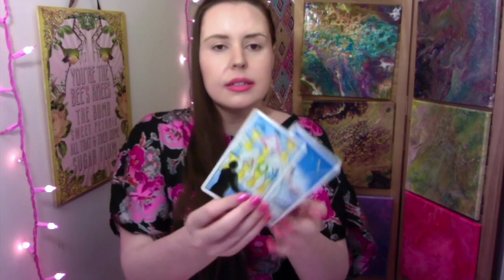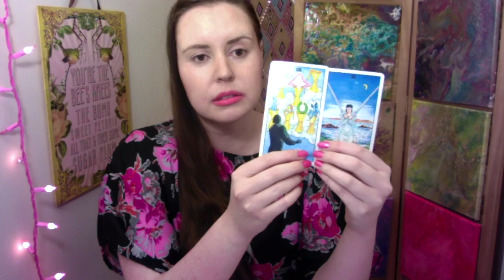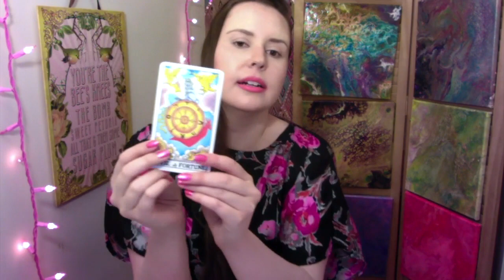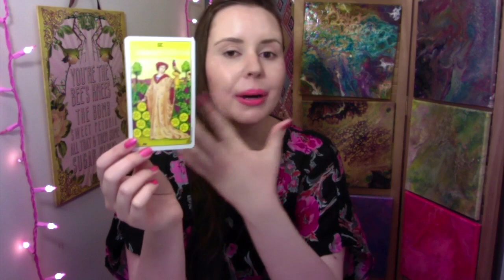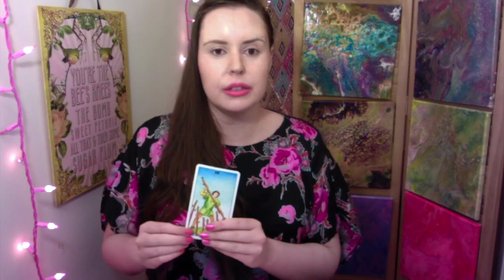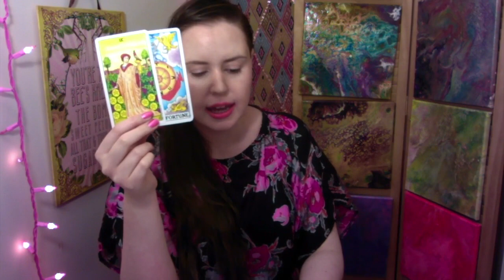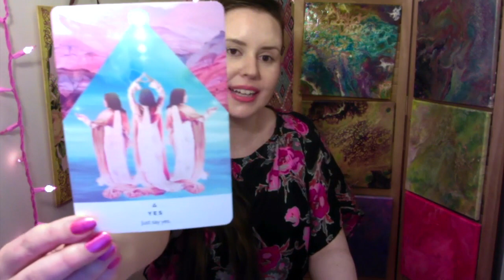WEEKLY Pisces ♓️ March 2019: Becoming the epitome of compassion.💖 1st for yourself :)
Sorry I'm a few days late! Still setting things up and getting into that flowwww. Thank you for your patience 💖

Much love,
Tianah